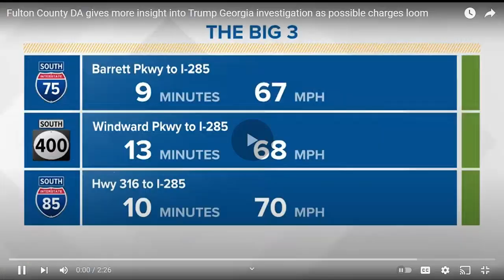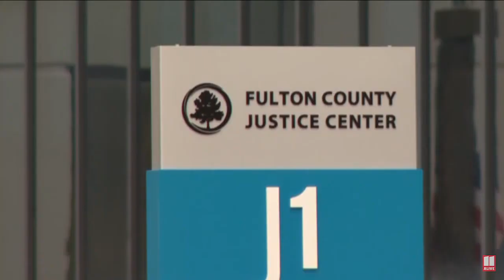Fulton County DA gives more insight into Trump Georgia investigation as possible charges loom